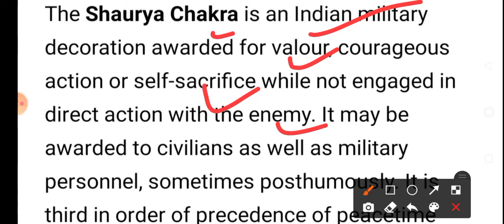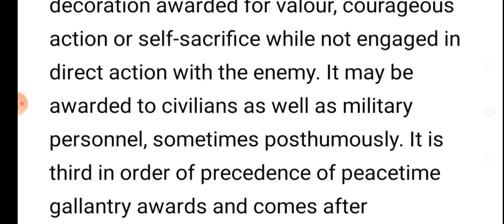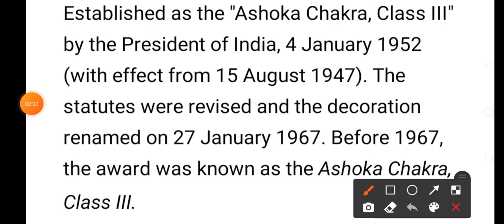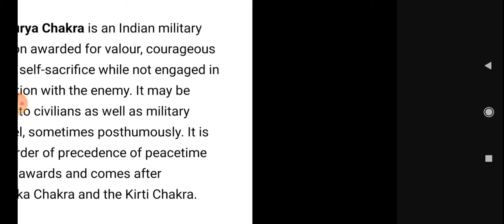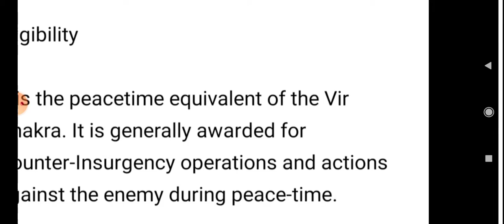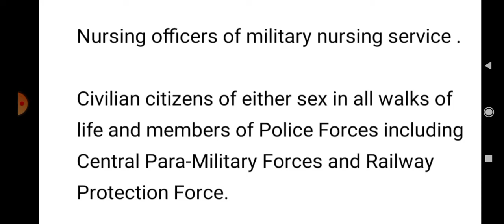SHAURYA Chakra | Shaurya Chakra kya hai | SHAURYA Chakra kisko milta hai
What is Shaurya Chakra  ?
Who can get Shaurya Chakra  ?
Who gives Shaurya Chakra  ?
How does the medal of Shaurya Chakra  looks like  ?
BAR of Shaurya Chakra
When was Shaurya Chakra started  ?
What are the other benefits of Shaurya Chakra  ?

In Hindi

शौर्य चक्र क्या है  ?
शौर्य चक्र किसको मिल सकता है  ?
शौर्य चक्र कौन देता है  ?
शौर्य चक्र मेडल कैसा दिखता है  ?
BAR शौर्य चक्र का
शौर्य चक्र कब शुरू किया गया था  ?
शौर्य चक्र विजेता को और कौन कौन सा फायदा मिलता है  ?

Do ask if any query in the comments box